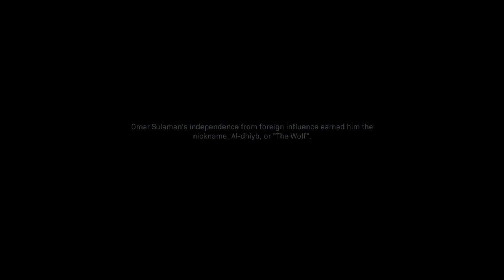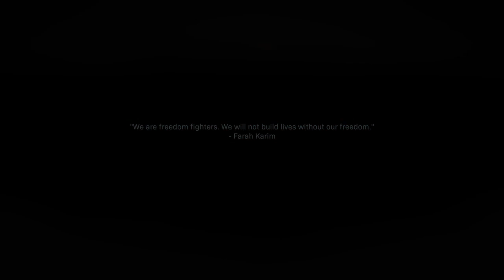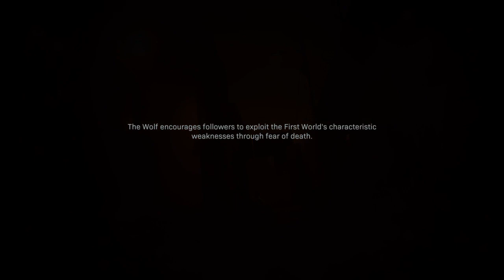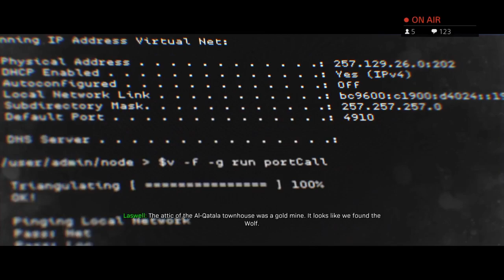Call Of Duty MW (Chill Stream/PS4) *13/01/21 *Twitch Stream*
13/01/2021 Stream on Twitch.